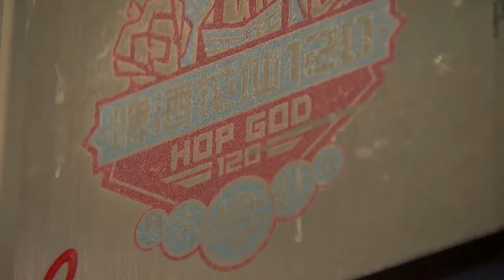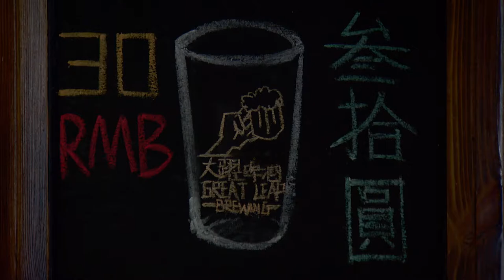Starting a Brewery in Beijing